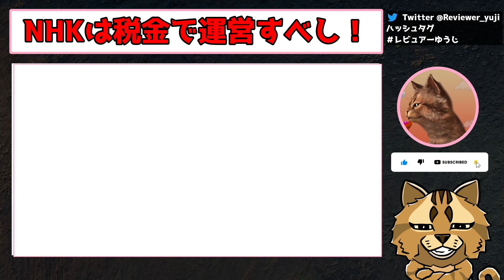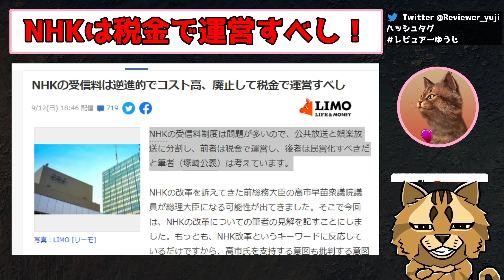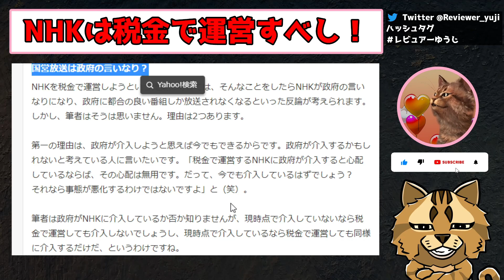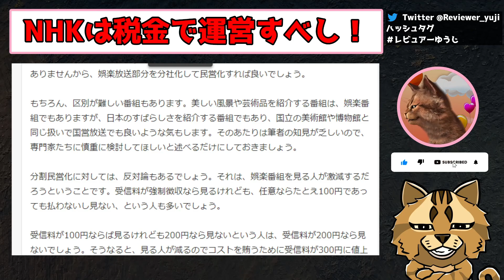受信料制度は逆進的、NHKは税金で運営すべしについてのレビュー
参考記事
NHKの受信料は逆進的でコスト高、廃止して税金で運営すべし
レビュアーゆうじ
毎日気になった話題について自分の意見を述べます
動画のレビューや記事のレビューをしています
同意や違う意見なんでもコメントしてください

【注意事項】
私を操ろうとしないでください
お前は間違っていると言われても意見が変わらないのであきらめてください
私は聖人君子ではありませんので清貧を求めないでください
動画と関係ないコメントはたぶん消しますのでご了承ください
他のチャンネルやサイトのリンクを張った場合、気に入らない場合消しますのでコメントが消されることを承知の上で貼ってください
これらの注意事項に異議は受け付けておりませんのであしからず